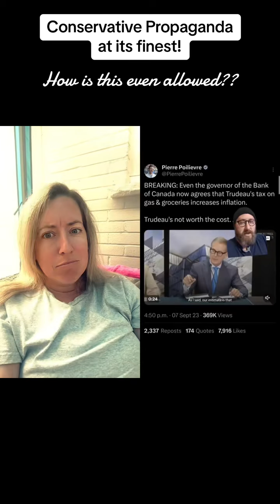on the Ground greenscreen I’m really not sure why this is even allowed?? Pierre Poilievre has put o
on the Ground greenscreen I’m really not sure why this is even allowed?? Pierre Poilievre has put out a video claiming that the Bank of Canada CONFIRMS that the Carbon Tax increases inflation each year… However, he edited the video mid-sentence to remove the part where Tiff Macklem says that it only increases inflation by 0.15% - a very small amount. I have lots of concerns about this… the first being how extremely misleading it is, and secondly that he is choosing this as the battle he wants to fight, rather than corporate or landlord gouging which is making life unaffordable for Canadians. It couldnt be because he has corporate interests at heart and is himself a landlord is it? 🤔

I quit my corporate career to help socially conscious business owners.